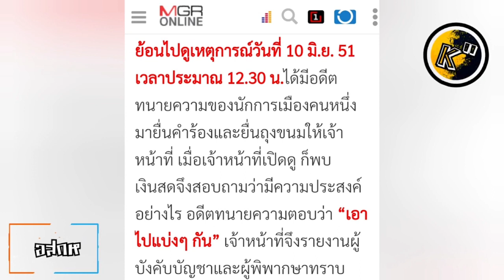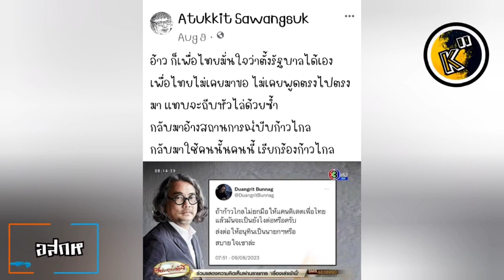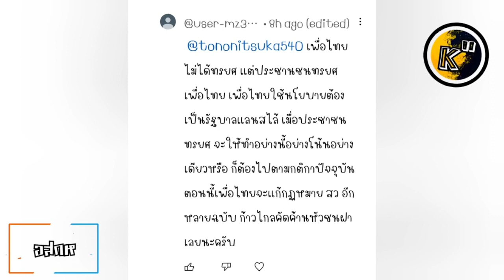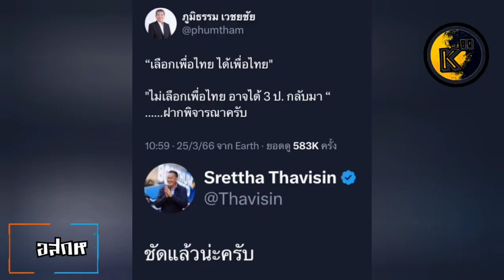อสกห© ใบตองแห้ง ทนายถุงขนม-พิชิต หัวหมอคุก 6 เดือนไม่ต้องห้าม แนะ "ดวงฤทธิ์" ละเลงคี่หน้าตัวออกสื่อ